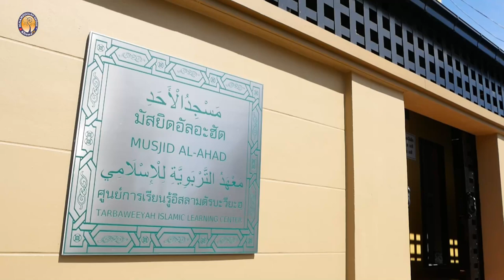AH 2981 คุณค่ารอมฎอน โดย อาจารย์อับดุลฮากีม มังเดชะ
8.4.65 @ มัสยิดอัลอะฮัด ศูนย์การเรียนรู้อิสลามตัรบะวียะฮฺ
Tel & Line iD :
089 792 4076 (ดาวุด)
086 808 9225 (อับดุลการีม)
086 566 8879 (อนัส)